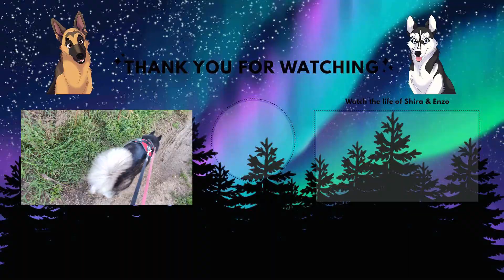Vlogging A Beautiful Autumn Walk Part II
I believe that this was my very first attempt to vlog.
Since Enzo doesn't really like going for walkies, he stayed home with my mother and played bubble chasing, while Miss Shira and I went on a beautiful long walk, enjoying the perks of autumn and the beauty of nature.